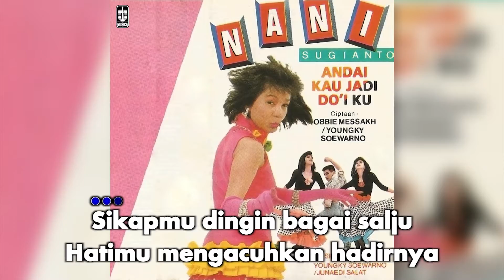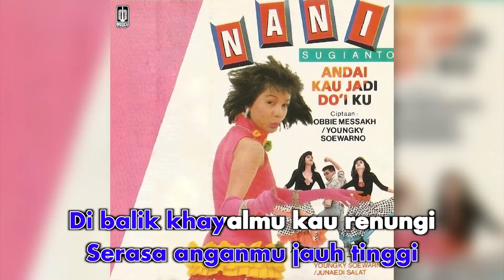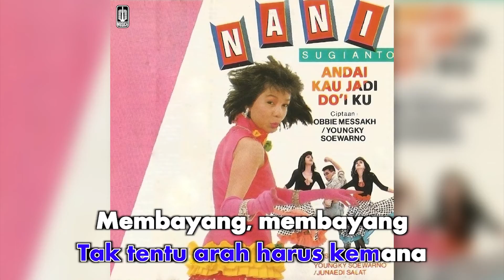Nani Sugianto - Trauma (Official Karaoke Video)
Karaoke video by Nani Sugianto performing "Trauma"